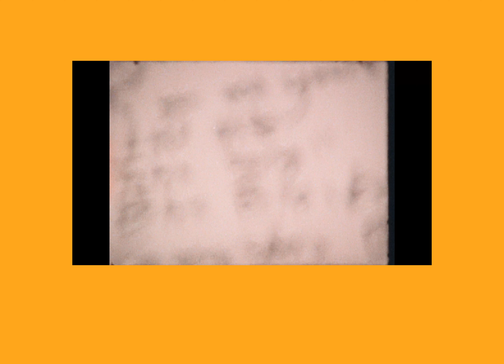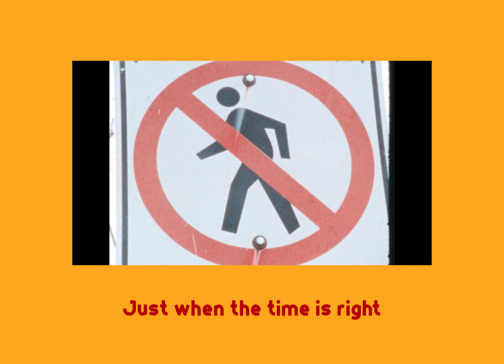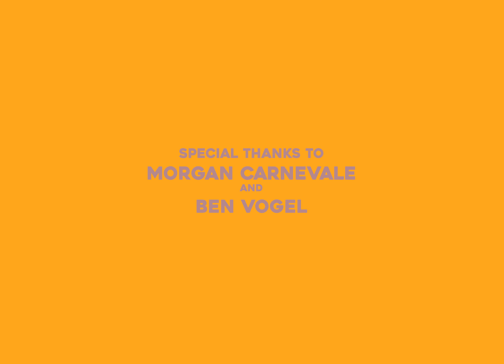Soft Arcade - Runner and Bobby [Official Video]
===scenes from different eras===

Soft Arcade by Runner and Bobby

Edited and Created by Parker Bailey
Special thanks to Morgan Carnevale and Ben Vogel
Filmed by Ben Vogel

Runner and Bobby 2020